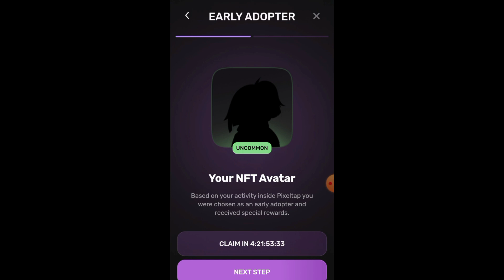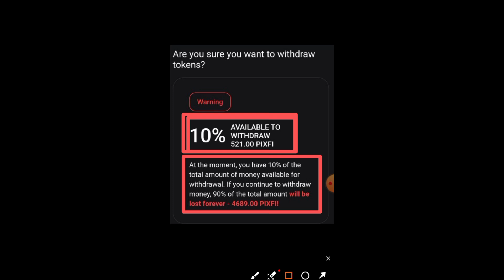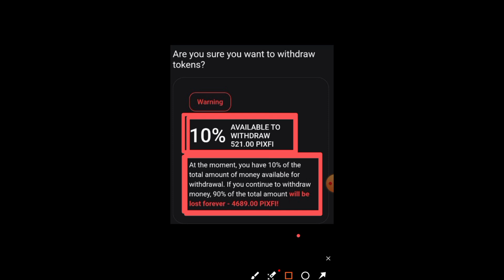$PIXFI Pixelverse tOken Scam Exposed 😡 || Pixelverse New update